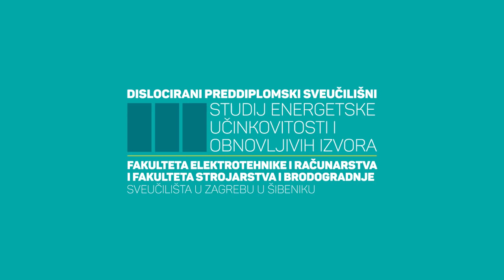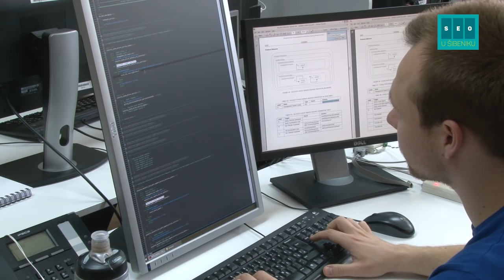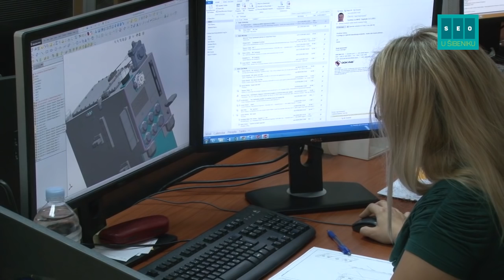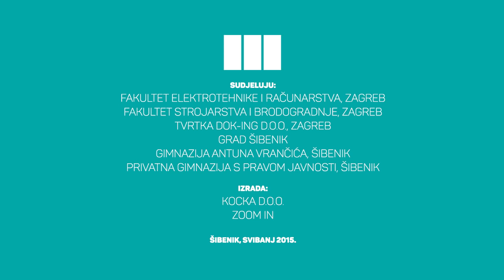Studij Energetske učinkovitosti i obnovljivih izvora Sveučilišta u Zagrebu u Šibeniku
Promotivni film preddiplomskog dislociranog studija Energetske učinkovitosti i obnovljivih izvora Sveučilišta u Zagrebu u Šibeniku.
Govornici:
prof.dr.sc. Nedjeljko Perić (dekan FER-a od 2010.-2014. godine)
prof.dr.sc. Mislav Grgić (aktualni dekan FER-a)
prof.dr.sc.Zvonimir Guzović (aktualni dekan FSB-a)
prof.dr.sc. Ivan Juraga (dekan FSB-a od 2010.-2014. godine)
prof. Zvonko Pešić
dr. Željko Burić, gradonačelnik
Ana Majetić, članica uprave Dok-ing d.o.o.
Goran Marković, razvojni inženjer u Dok-ing d.o.o.
Josip Rak, maturantica
Lucija Orlović, maturantica